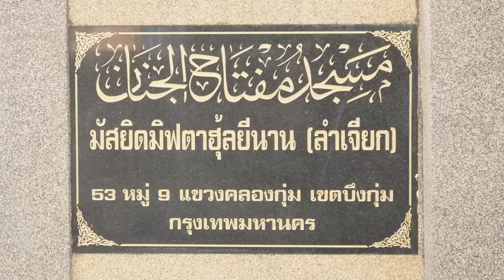AH 3448 แผ่นดินไหว โดย อาจารย์ฮาบีบุ้ลลอฮฺ ศรีอุทัย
10.02.66 @ มัสยิดมิฟตาฮุ้ลยีนาน (ลำเจียก)

Tel & Line iD :
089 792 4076 (ดาวุด)
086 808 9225 (อับดุลการีม)
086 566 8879 (อนัส)
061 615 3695 (มุสตอฟา)
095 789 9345 (อามีน)